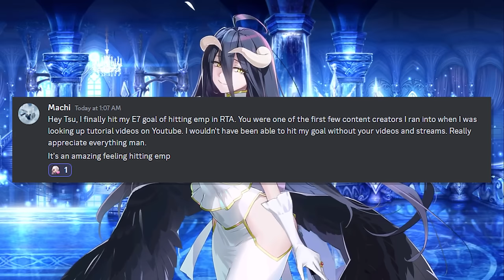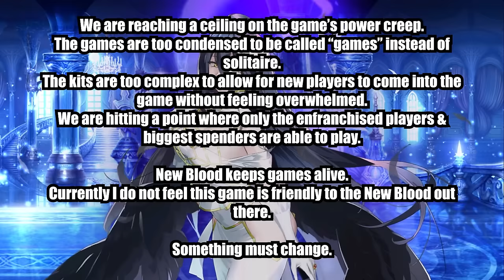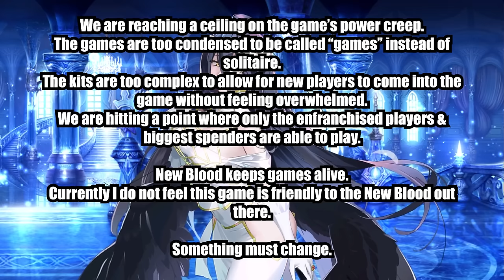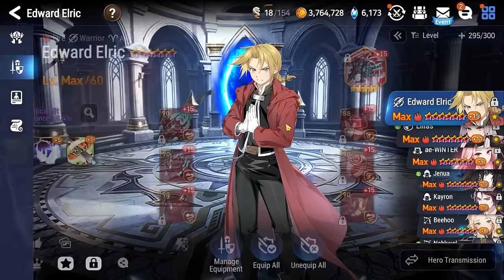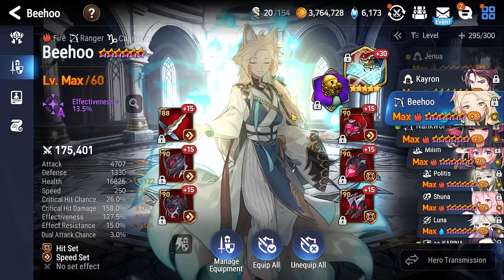[Epic Seven] Oath Season Emperor Account Review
I had fun this season. But this really showed me that there are a lot of problems with this game right now that need addressing.

Intro (0:00)
The Good & Bad of Current E7 (1:01)
Emperor Frame & Briseria Skin (12:16)
Edward Elric (13:51)
Lilias (15:21)
ae-Winter (15:59)
Jenua (16:19)
Kayron (18:26)
Beehoo (18:57)
Nahkwol (21:10)
Milim (23:25)
Politis (24:17)
Shuna (26:04)
Luna (28:25)
ae-Karina (28:51)
Elvira (31:11)
Byblis (33:02)
Aria (35:08)
Elena (37:09)
Alencia (40:54)
Laia (41:50)
Rimuru (43:44)
Zahhak (45:46)
Season MVP - Albedo (46:10)
Armin (50:26)
Senya (51:47)
Silvertide Christy (53:30)
Celine (54:05)
Midnight Gala Lilias (54:38)
Landy (56:03)
Destina (57:02)
Ocean Breeze Luluca (57:52)
Roana (58:47)
Conqueror Lilias (59:12)
General Purrgis (1:00:29)
Lionheart Cermia (1:00:42)
Little Queen Charlotte (1:01:16)
Ambitious  Tywin (01:02:20)
Belian (01:03:37)
Belian... Again (1:04:28)
Crimson Armin (1:06:10)
Last Rider Krau (1:07:56)
Navy Captain Landy (01:08:51)
Unbound Knight Arowell (01:10:19)
Savior Adin (01:12:31)
Spirit Eye Celine (01:13:41)
Angel of Light Angelica (01:13:54)
Architect Laika (01:15:18)
Sage Baal & Sezan (01:15:51)
Solitaria of the Snow (01:16:30)
Sylvan Sage Vivian (01:17:22)
Dragon King Sharun (01:18:17)
Infinite Horizon Achates (01:19:37)
Moon Bunny Dominiel (01:20:28)
Ruele of Light (01:21:16)
Apocalypse Ravi (01:21:55)
Dark Corvus (01:23:30)
Designer Lilibet (01:24:12)
Inferno Khawazu (01:24:48)
Lone Crescent Bellona (01:25:06)
Martial Artist Ken (01:26:06)
Mediator Kawerik (01:26:53)
Urban Shadow Choux (01:27:52)
Abyssal Yufine (01:28:23)
Briar Witch Iseria (01:29:41)
Sea Phantom Politis (01:30:36)
Ainz Ooal Gown (01:31:16)
Specter Tenebria (01:32:23)
Zio (01:32:49)
Death Dealer Ray (01:33:15)
Outro (01:34:34)